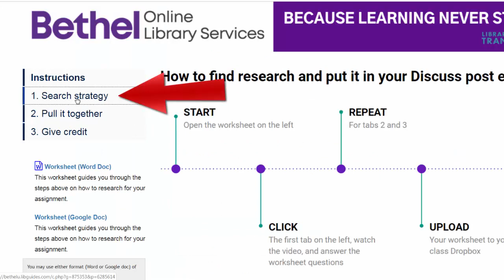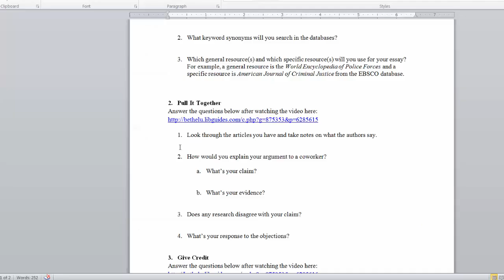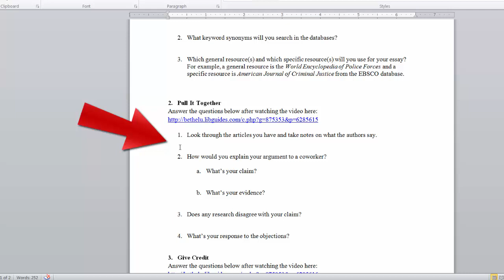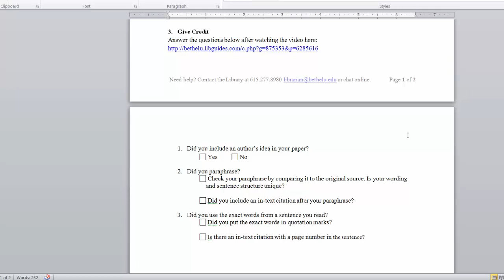How to research for your essays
Instructions on how to use the tutorial on researching for your essays.